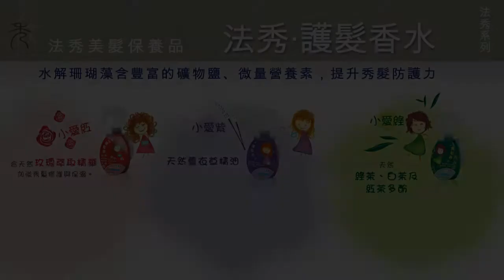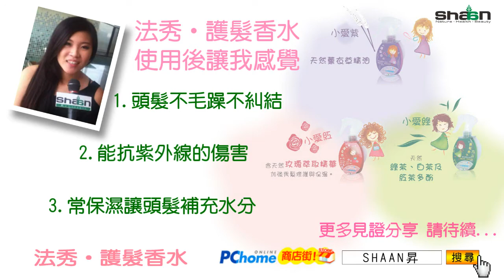昇永-護髮香水-見證篇1